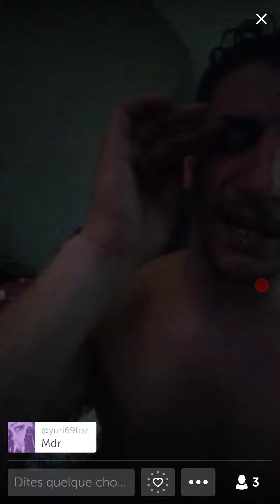bambino lalcolo fou le bordel devant ses parents acooliser a poil